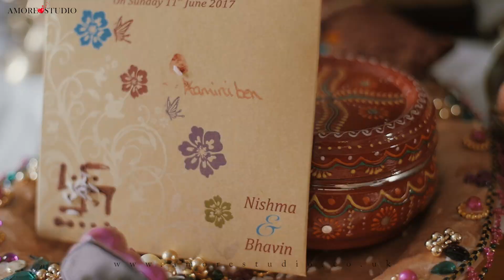Indian Wedding Sanji/Sangeet Highlights | Bhavin & Nishma